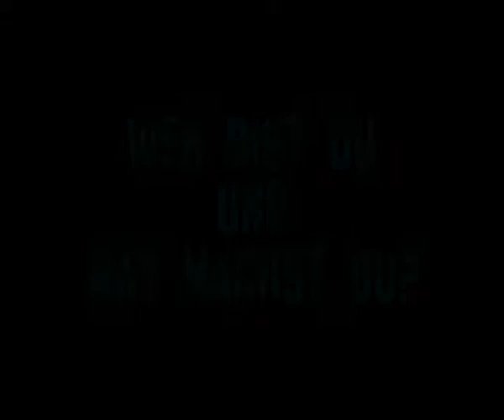Die Netzwirker-Interviews No. 20: Ingmar Redel